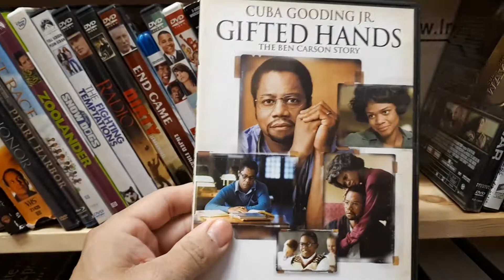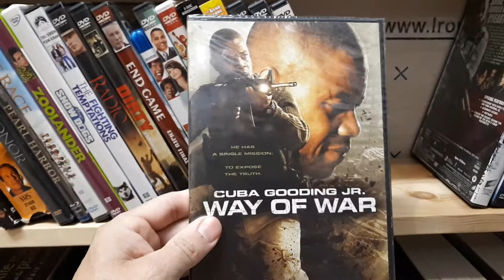My Cuba Gooding Jr. Movie Collection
in this video I take a look at my Cuba Gooding Jr., I have 34 titles in my collection, my favourite movie of his is still Boyz N The Hood

Come and join The Movie Library Facebook Group, a place to share your movie collection, movie pick-ups, what your watching, anything movie related